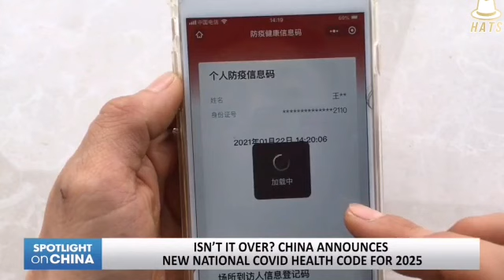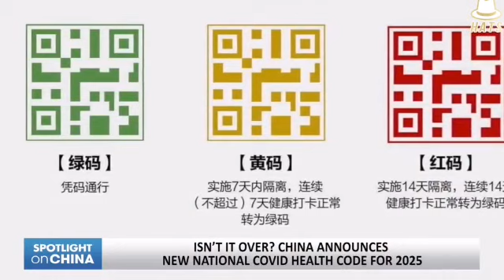CHINA INTRODUCE SISTEMA DE SALUD NACIONAL.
China introduce un sistema nacional de codigo de salud q permitira al gobierno medir y monitorear la salud 24/7 y ligarlo a su sistema de credito social.
China esta siendo observada por el mundo como laboratorio social, mientras su gobierno se vuelva cada vez mas al control de.sus ciudadanos